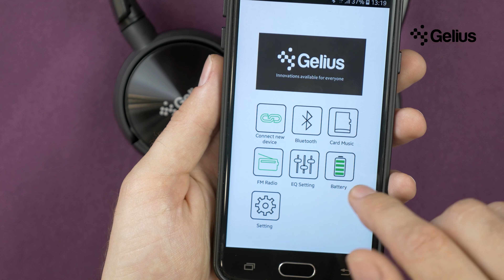Беспроводные наушники Gelius Crossfire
Наушники Gelius Pro Crossfire GP HP-007 Black сочетают в себе хорошее звучание, удобную конструкцию, высокую мощность, оптимальную чувствительность и стильный дизайн.
Gelius Pro Crossfire имеют удобное расположение портов и кнопок управления. На корпусе левого наушника размещена кнопка ответа на вызов. Заряжаются наушники с помощью MicroUSB кабеля
Специально для меломанов компания Gelius разработала бесплатное приложение, с помощью которого можно настраивать и управлять наушниками. Чтоб его скачать, нужно считать QR код, который находится на упаковке наушников Gelius Pro Crossfire.